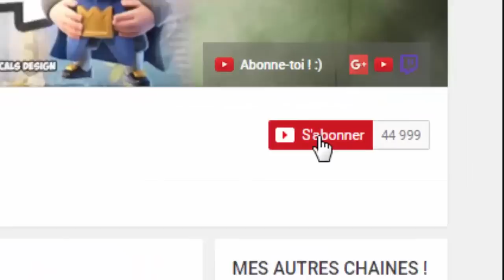[TUTO] CRÉER UN TOURNOI SUR CLASH ROYALE GRATUITEMENT !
Bonjour à tous on se retrouve pour une vidéo sur : '[TUTO] CRÉER UN TOURNOI SUR CLASH ROYALE GRATUITEMENT !'

Bon Visionnage !